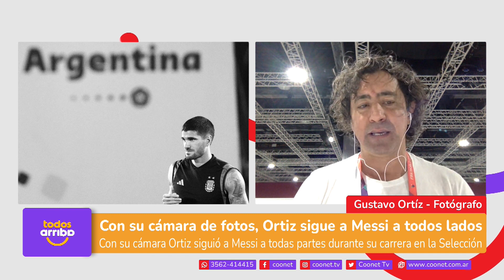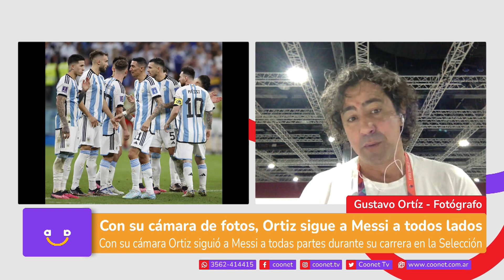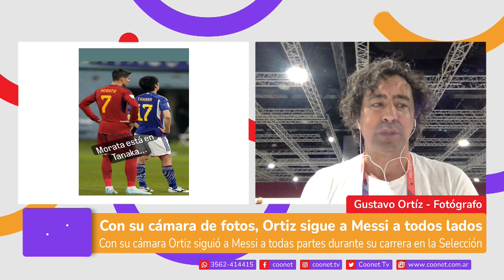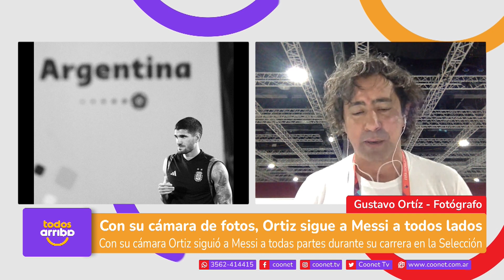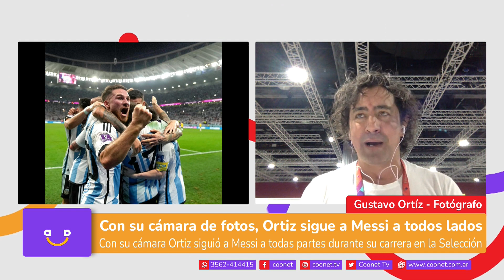Desde Qatar con el fotógrafo que sigue a Messi a todos lados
📷📸Gustavo Ortíz, fotógrafo.
☑️ Con su cámara de fotos, Ortiz sigue a Messi a todos lados.
Gustavo Ortíz, fotógrafo profesional. Largos años trabajando para Clarín y Diario Olé. Corresponsal Diario Marcas y As. Powerade y Coca Cola.
Con su cámara Ortiz siguió a Messi a todas partes durante su carrera en la Selección, sean amistosos, eliminatorias, copas América, Juegos Olímpicos, mundiales.
De su lente salen imágenes inesperadas incluso en el éxito, cuando grita un gol ante la admiración de sus compañeros, o cuando tiene la pelota al pie rodeado de una formación de rivales siguiendo sus pasos con sed de perro guardián.